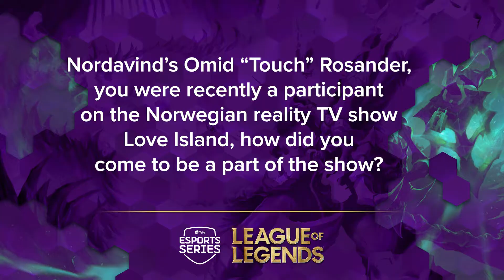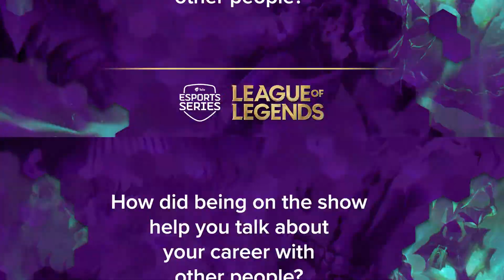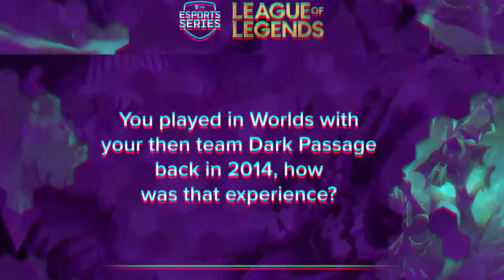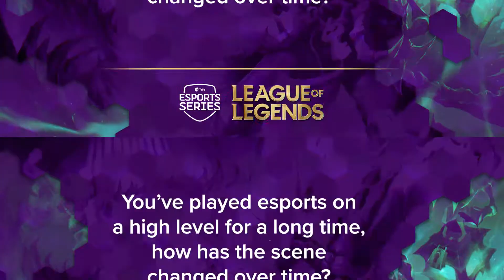Nordavind: Interview with Touch - Telia Esports Series Nordic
Telia Esports Series Nordic League of Legends interview with Omid 'Touch' Rosander, the Support player for Nordavind, NLC.